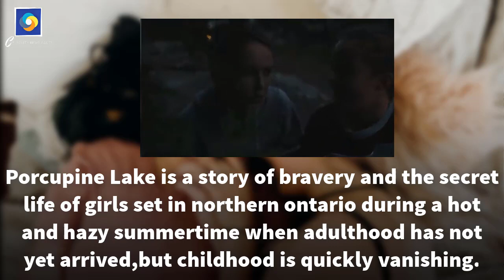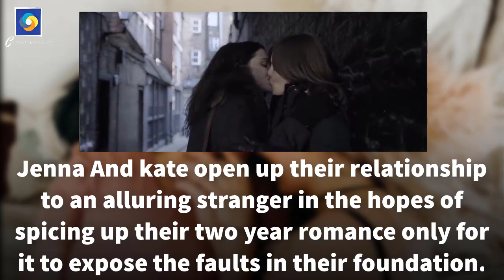Best 10 LESBIAN MOVIES on Amazon-Prime and Netflix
The Truth About Jane (Prime) A High school girl's first se*ual exprience eith another girl;and; along with her first broken heart.she must deal with her mother's reacton to her revelation thet she is a lesbian and with ostracism at school.
Porcupine Lake (Prime) Porcupine Lake is a story of bravery and the secret life of girls set in northern ontario during a hot and hazy summertime when adulthood has not yet arrived,but childhood is quickly vanishing.
The Miseducation of Of Cameron Post (netflix) In 1993,a teenage girl is forced into a gay conversion therapy center by her conservative guardians.
First Girl I Loved (Prime) Falling In Love in 1947,two women pat henschel and pro baseball player terry donahue begin a 65 year journey of love and overcoming prejudice
Bare(Netflix)A young girl in nevada becomes romantically involved with a female drifter who introduces her to a life of stripping drugs and metaphysical experences that teach her what happens when real life catches up with dark fantasy.
Duck Butter (Netflix) Two women,who are dissatisfied with the dishonesty the see in dating and realationships,decide to make a pact to spend 24 hours together hoping to find a now way to create intimacy.
Jamie and Jessie are Not together (Prime) Unrequited love never looked so good.
Disobedince (Prime) Jenna And kate open up their relationship to an alluring stranger in the hopes of spicing up their two year romance only for it to expose the faults in their foundation.
Fells (Netflix) A lesbian bachelorette wekend goes awry when one of the brides admits she's never had an orgasm.
Saving Face (Prime) A chinese Americn Lesbian and her tranditionalist mother are reluctant to go  public with secret loves that clash against cultural expectations.